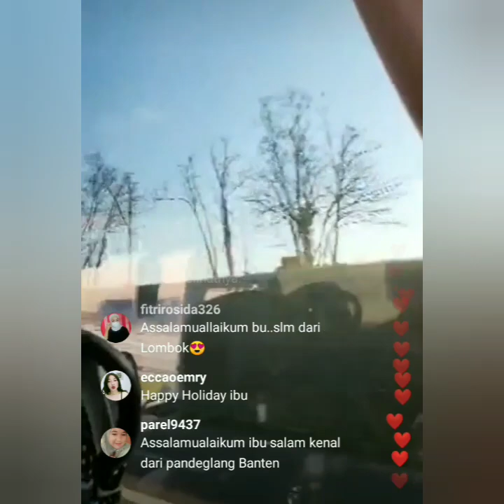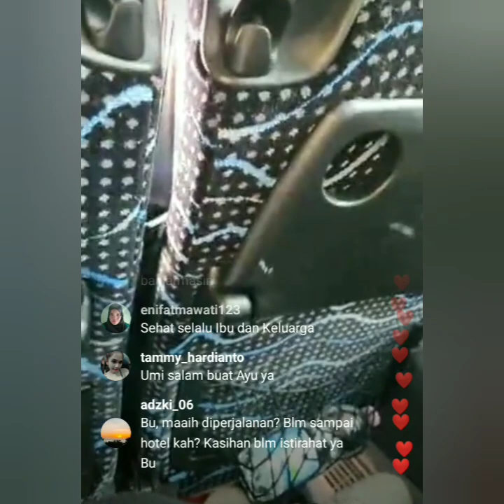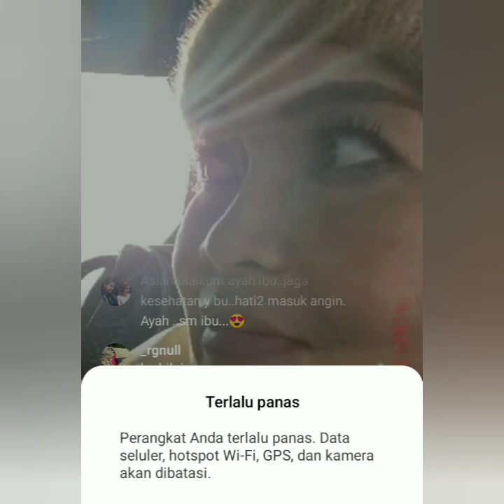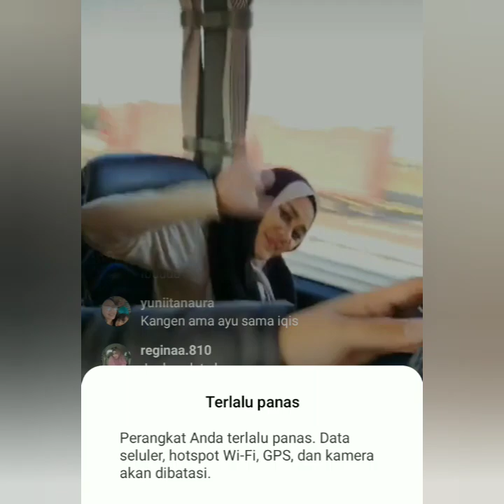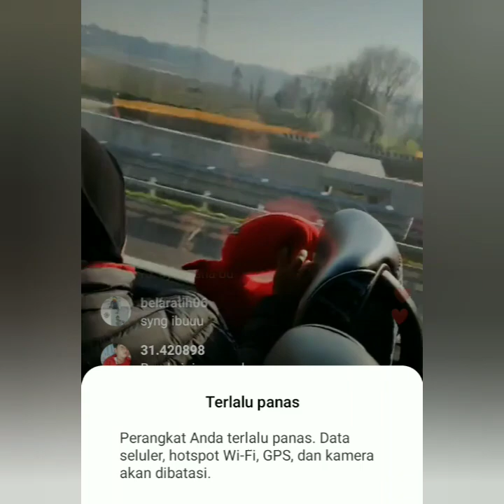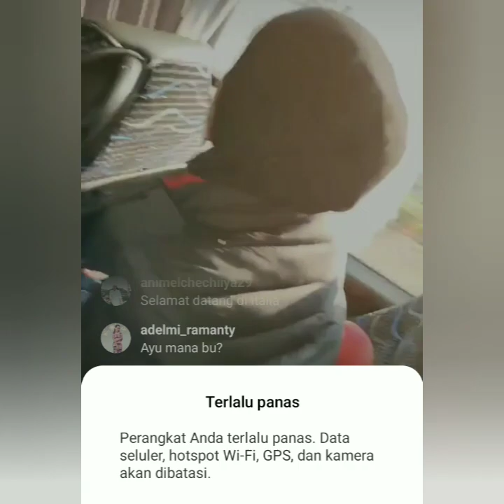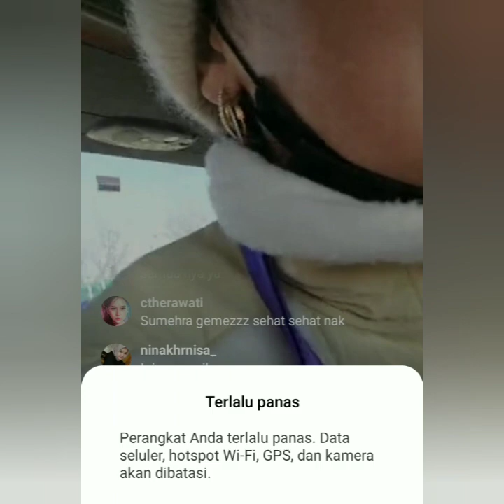LIVE IGS MOMAYTING AYU TING-TING TERBARU PERJALANAN DI ITALY. SERU & LUAR BIASA COBA LIHAT INI